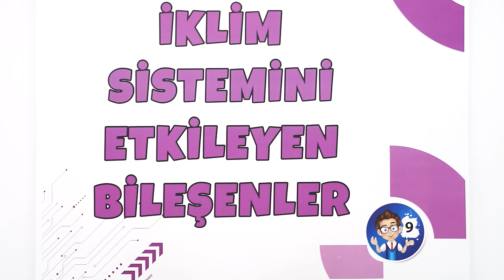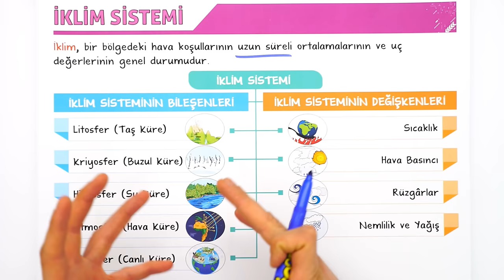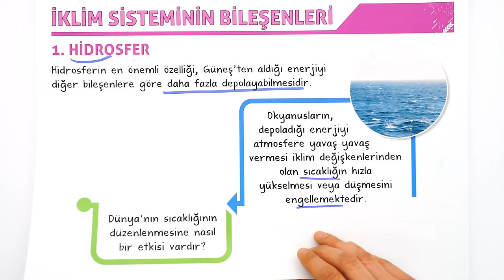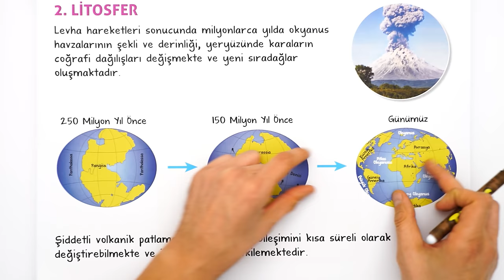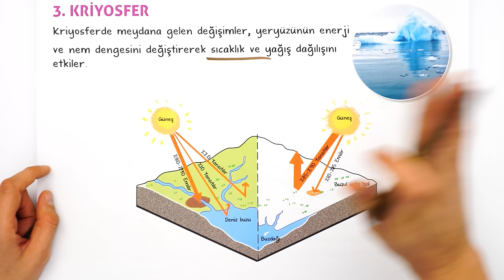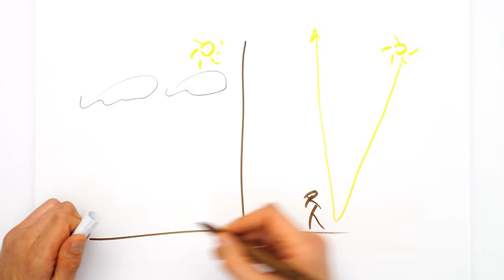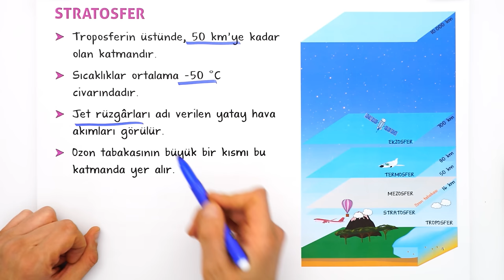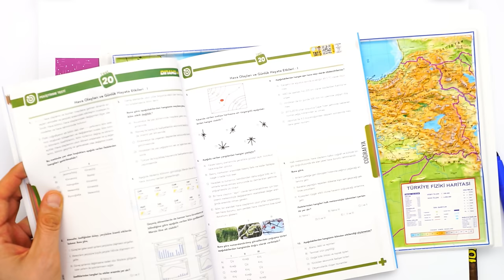İklim Sistemini Etkileyen Bileşenler | 9.Sınıf Coğrafya #2025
Sene boyunca; konu anlatımları ve soru çözüm videolarıyla, tonguç yanında! Bu videoda Coğrafya dersinin "İklim Sistemini Etkileyen Bileşenler" konusunu işliyoruz. Hazırsan öğrenme garantili videomuza başlıyoruz! 😎

📚 9. Sınıf Dinamo Sözel Set 👉🏻
📚 9. Sınıf Dinamo Sayısal Set 👉🏻